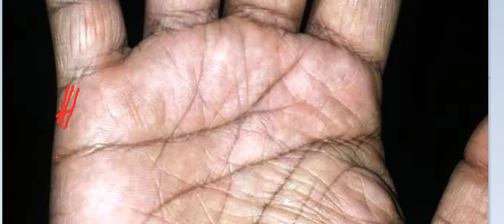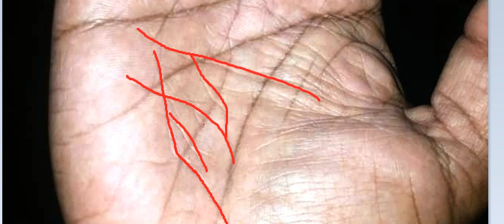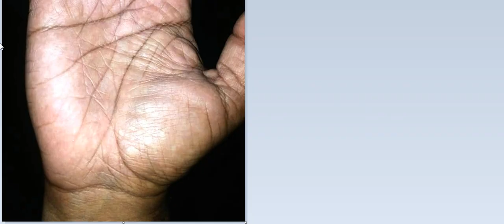VISA होगा या नहीं